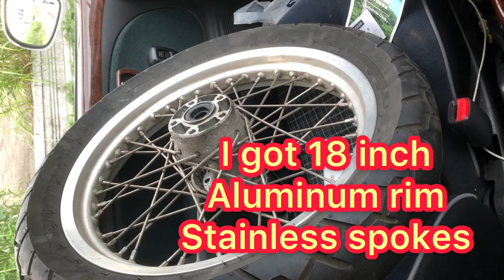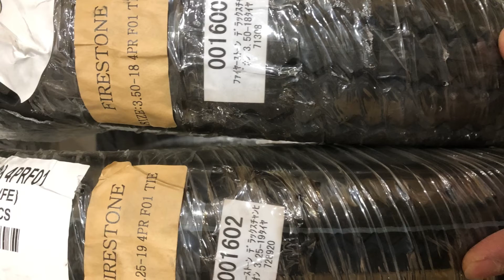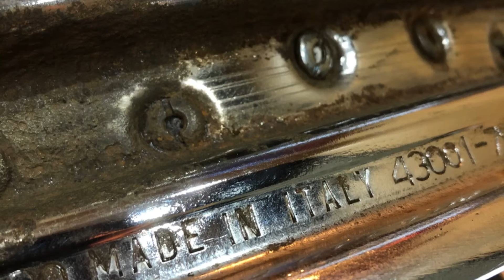1991 XLH883 Rear 18inch FIRESTONE etc...